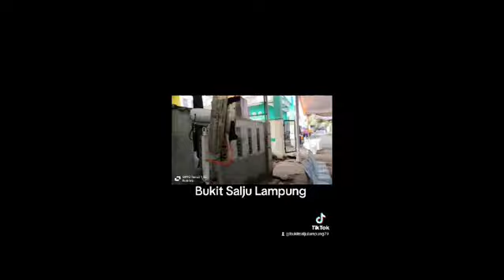Wedding Organizer Di Bandar lampung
Video dari Bukit salju